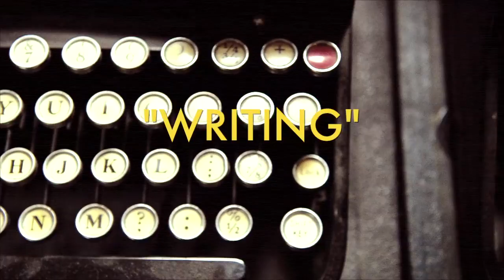XMTV:ONTHEROAD Presents - Jim Lockey & The Solemn Sun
We jumped aboard the JL&TSS tour bus for a few shows at the end of September to check how it is all going ahead of their big tour with Frank Turner in November.

Safe to say they are raring to go!

Featured songs come from their album 'Death' available from Xtra Mile Recordings;
In order:

New Natives
Sail Me Down The River
Our Fathers
Wishing Well

On November 11th the boys hit the road on their biggest UK Support tour with label buddy Frank Turner:

NOVEMBER 2012
11 Nottingham Rock City SOLD OUT
12 Leeds O2 Academy SOLD OUT
13 Liverpool O2 Academy SOLD OUT
14 Swansea Brangwyn Hall
15 Reading Hexagon SOLD OUT
17 Newcastle O2 Academy SOLD OUT
18 Edinburgh HMV Picture House
19 Sheffield O2 Academy
20 Norwich UEA SOLD OUT
22 Margate Winter Gardens
23 Wolverhampton Civic Hall
24 Leamington Spa Assembly SOLD OUT
25 Lincoln Engine Shed

26 Oxford O2 Academy SOLD OUT
28 Brighton Corn Exchange SOLD OUT
29 Southampton Guildhall SOLD OUT
30 Hall For Cornwall, Truro
DECEMBER 2012
01 Bath Pavilion SOLD OUT
03 Isle Of Man Villa Marina SOLO
04 Bangor Academy SOLO
06 Cork Cypress Avenue SOLO
07 Galway Roisin Dubh SOLO
08 Belfast Limelight SOLO
09 Dublin Whelans SOLO
10 Dundee Fat Sams SOLO
11 Inverness Ironworks SOLO
12 Aberdeen Lemon Tree SOLO

Xtra Mile Recordings is a London-based record label home to the likes of Frank Turner, Against Me!, Cheap Girls, To Kill A King, Clap Your Hands Say Yeah, Reuben, Million Dead, Jamie Lenman & many more!